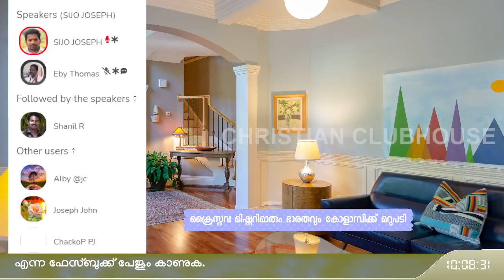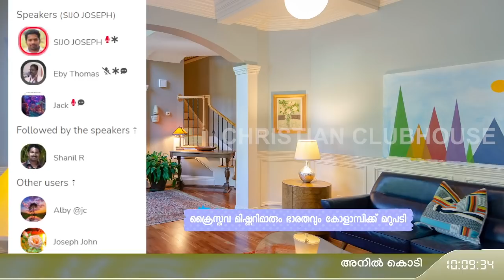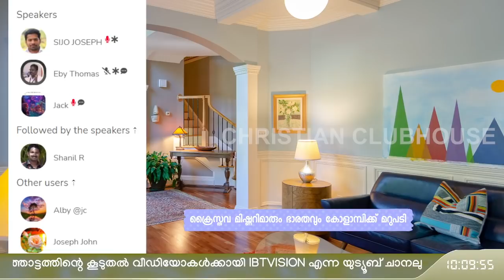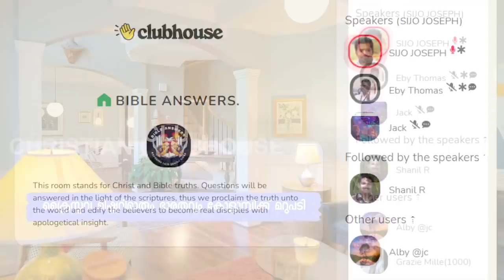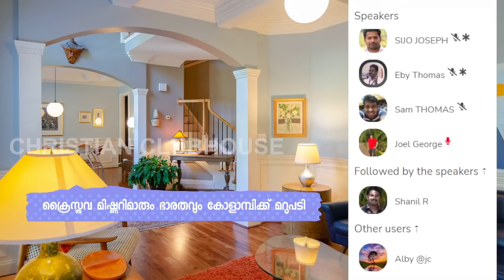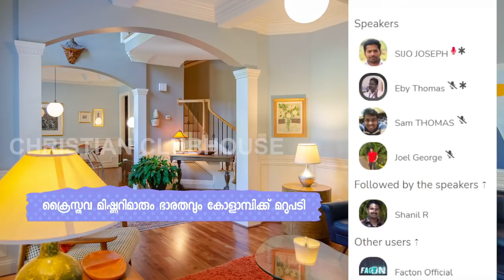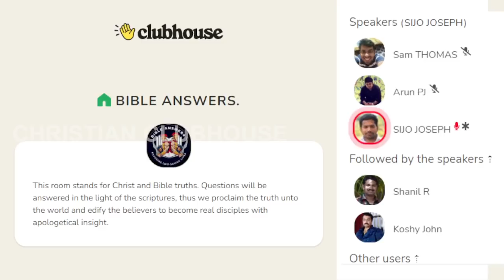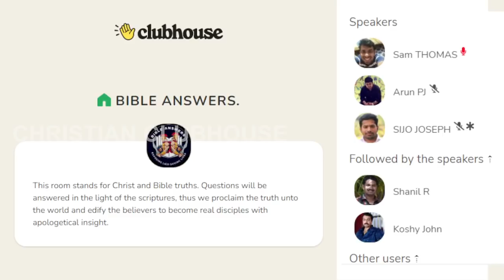ക്രൈസ്‌തവ മിഷനറിമാരും ഭാരതവും ! കോളാമ്പിക്ക്‌ മറുപടി | Sijo Joseph | Clubhouse Discussion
Chapters
00:00 Presentation by Sijo Joseph
33:10 Discussion